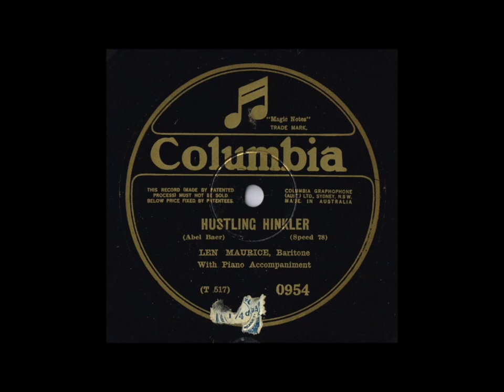Len Maurice - My Sweeter Than Sweet (1930)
“Len Maurice” was born Leonard Arthur Morris in South Melbourne, Victoria March 10th 1900. He was the second youngest of 10 children (5 boys-5 girls) No TV in those days! Len started working in the family cabinet making business in Albert Park. Soon after show business called him and he joined the Grand Opera Co. in his teens. He changed his name to Len Maurice in 1918, and sometimes recorded as Art Leonard (note his birth name). He married in 1919 and shortly thereafter the couple moved to Brisbane to be with the JC Williamson Co. Len made many recordings for Columbia in the Homebush studios Sydney, usually Len Maurice on the 4/- Columbia records and Art Leonard on the 2/6 Regal records. A trick by gramophone companies to confuse buyers back in the day.Len retired to Melbourne in early 1950’s and bought a Hotel. Whilst making alterations he suffered a heart attack and died in 1952. On this recording in Sydney Len Maurice sings with Novelty Orchestra February 4th 1930. The song is “My Sweeter Than Sweet”. Recorded for Columbia Matrix